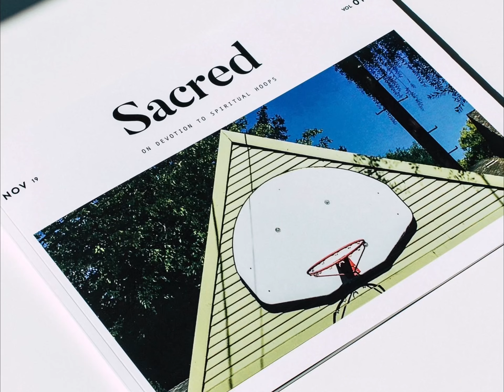Every Court Has A Story: John Muir Children's Park in Sacramento, CA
It was at this court that I developed the idea for a book series I called Sacred. The project has continued to evolve into a limitless play space. But, it all started here. On the court by myself, meditating and playing. Those quiet times on the court were instrumental in my creative process.

This video was made as part of a submission to a project funded by Five Star Basketball, The Langston Galloway Foundation, Project Backboard, and Local Hoops. If you see this video before the end of May 2022, you can submit a video of a court that has significance to you and that you'd like to see get a mural renovation.